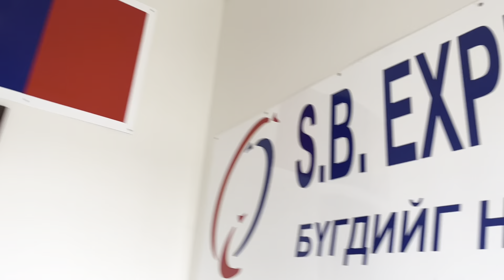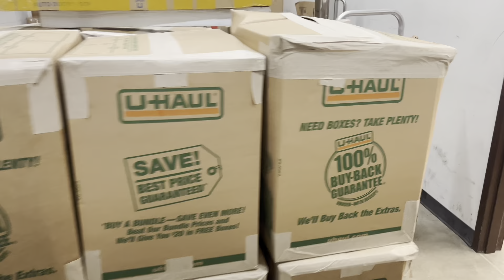Vlog #4 Аавтайгаа хамт ажиллав/ жижкэн unboxing 😅/ The Mongolian Twins ❤️/